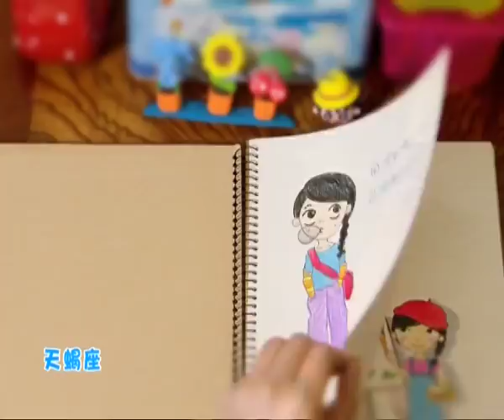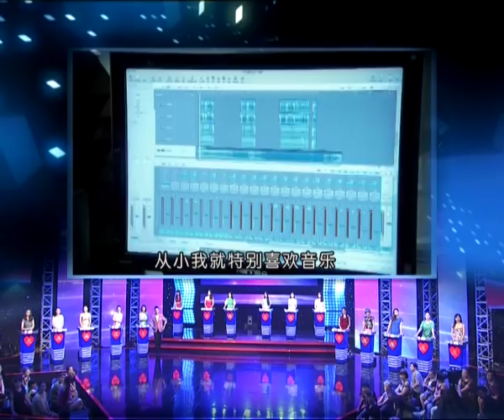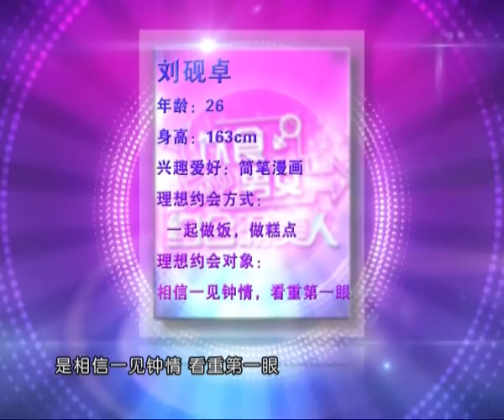约会渝美人之《饮食男女》第25期：饮食男女之大叔级卖萌帝扮酷装嫩两不误 姐【重庆卫视官方频道】